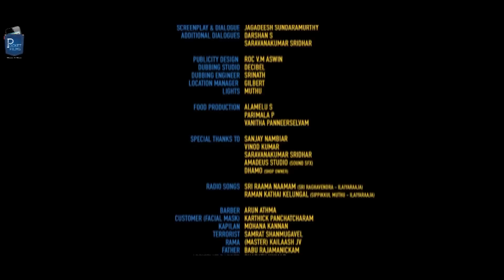Tamil Short Film - Ramar Pazham (Ramar Fruit)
Ramar Pazham is a simple Tamil thriller/comedy short film with thoughtful message that God stays long but strikes at last.

A barber gets loads of visitors everyday, one day while he is busy shaving someone, a local enters and after some time a kid along with his father, he drops a banana skin on the floor. What happens next will shock you to death

SELECTED AND SCREENED IN BELOW FESTIVALS

1. BANGALORE INTERNATIONAL FILM FESTIVAL
2. INDO RUSSIAN CINEMAS
3. BALUMAHENDRA SHORT FILM FESTIVAL
4. DBICA INTERNATIONAL SHORT FILM FESTIVAL

Cast & Crew:
Director: JAGADEESH SUNDARAMURTHY
Music / Sound: Karthik Aacharya
Editor: MUGAN VEL
Cinematographer: JAGADEESH SUNDARAMURTHY
Actors: Arun Athma,Karthick panchatcharam,Mohana Kannan,Samrat Shanmugavel,(Master) Kailaash JV